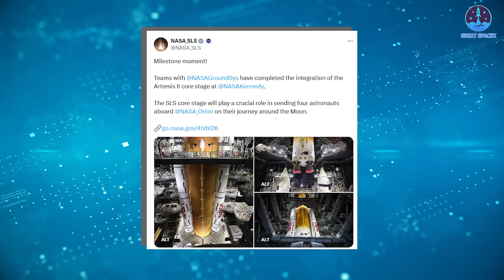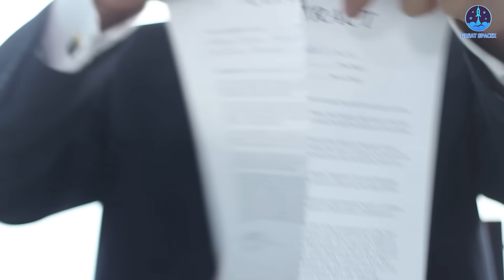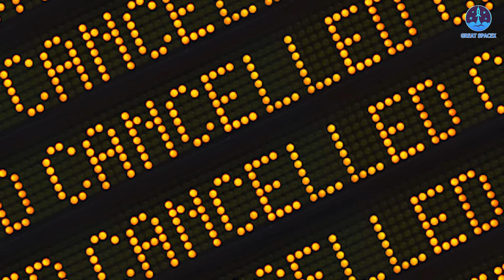NASA SLS finally Stacked for 1st Crew Mission But There is one Issue!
00:00: Intro
00:49: SLS’s progress and problems
07:17:Starship’s achievement and other concerns
Undoubtedly, Artemis II is the most significant national space mission for the United States in the coming year. After numerous delays, NASA has finally taken key steps to bring this mission closer to reality.
However, challenges remain. NASA's vehicles continue to face critical issues that could impact the timeline. So, what exactly are these problems?
And of course, we can't talk about Artemis without discussing SpaceX—the company playing a pivotal role in the program’s success. With uncertainties surrounding the Space Launch System (SLS), is SpaceX prepared to take on an even greater responsibility if necessary?
Let’s dive into these questions on today’s episode of Great SpaceX.
As we enter April 2026, we are now just one year away from the highly anticipated Artemis II mission. This will mark a historic moment—the first time humans travel to lunar orbit since Apollo 17 in 1972 and the first crewed mission of the Artemis program.
With the urgency surrounding NASA’s lunar ambitions, there is little room for setbacks. To stay on schedule, the agency must finalize the production and integration of the mission's hardware without delays. Many have questioned whether NASA can meet this timeline, but the agency has recently taken a crucial step—arguably the most significant milestone in Artemis II preparations so far.
Since mid-March, NASA has provided continuous updates on the SLS core stage, a key component of the rocket. The most critical update came on March 23, when a massive crane lifted the core stage and, under the careful guidance of technicians, successfully integrated it with the two solid rocket boosters inside the Vehicle Assembly Building (VAB) at Kennedy Space Center in Florida. With this step, the basic formation of the SLS rocket was officially completed.